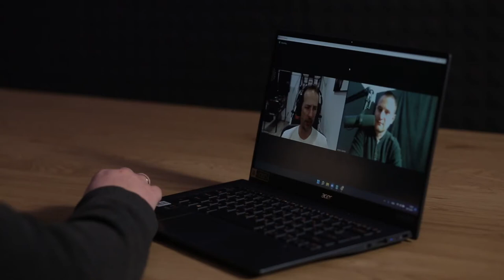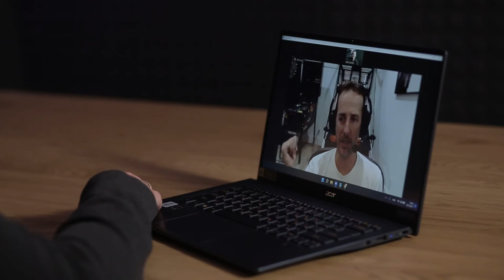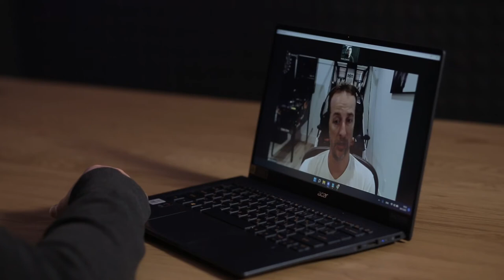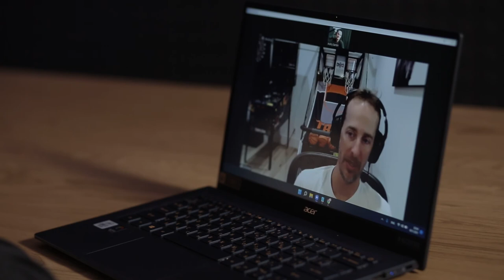Jay Severson on how to succeed as business-minded chess player | podcast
A story of LinkUp’s client, Jay Severson, the co-founder of chess.com, the creator of other brilliant ideas, and his advice to those who are about to start their things

Jay Severson story starts with programming, which he studied both in high school and in college. Then he worked as a software engineer for several years, before his friend from college decided to start chess.com.

Then it all took off: a long journey with its ups and downs, risks and working all nights long. So what the two friends achieved, and which new idea Jay’s working on right now: let him speak for himself.

00:00 Intro
00:32 Meet Jay Severson
03:00 How to build a site with over 60 million users
08:40 Does Jay miss the time he wrote the code?
14:38 Why Jay dropped chess.com
19:28 What people do next after building a million business?
27:53 Single play experience vs party games - and how it affects on app`s profit
34:56 Three main advices for digital entrepreneurs from Jay
41:45 Short questions
42:53 Conclusion